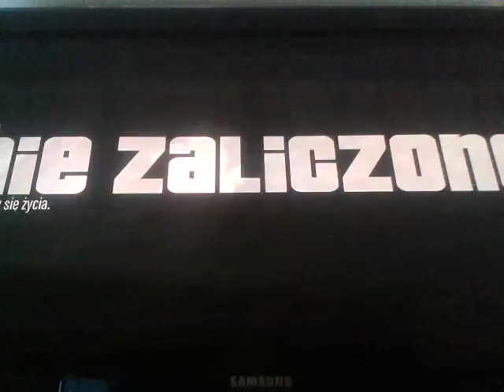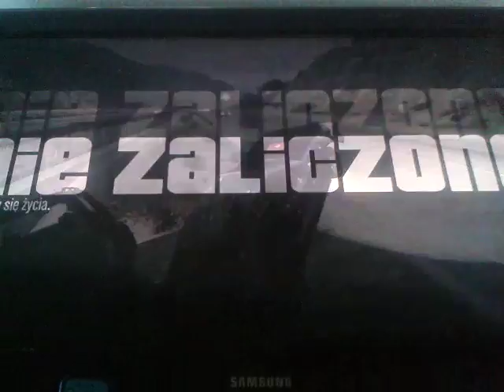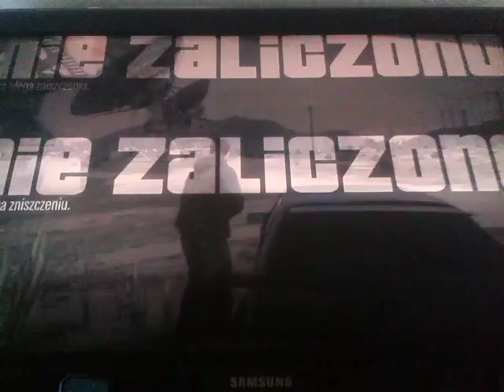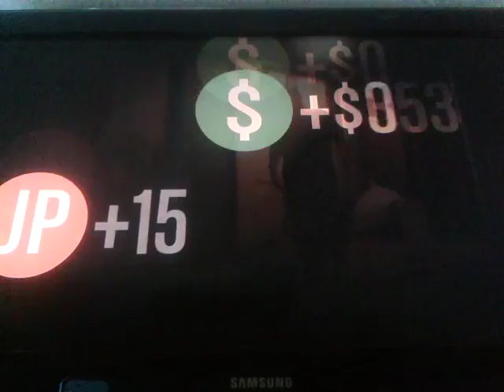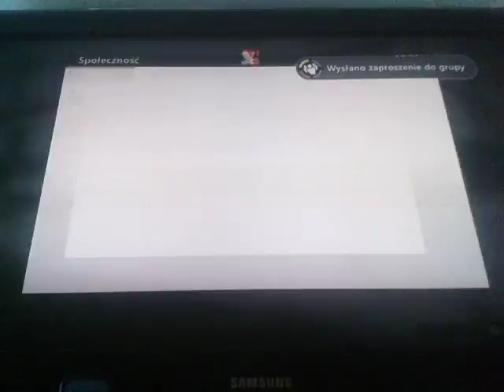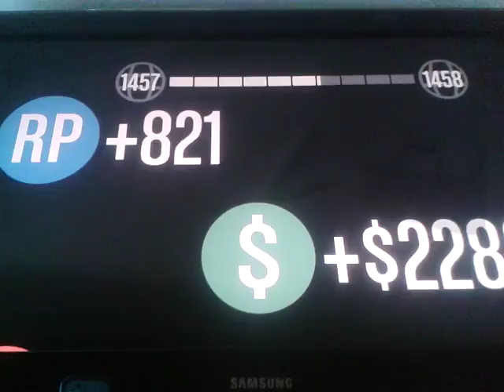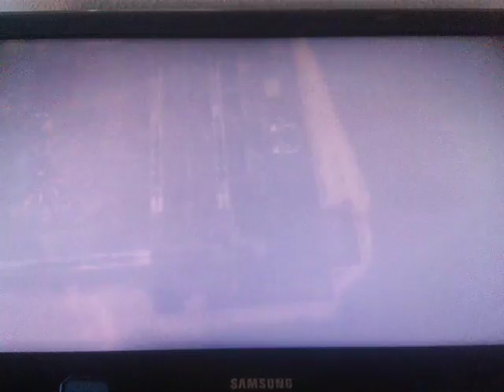GTA Online #8(misja na hardzie)